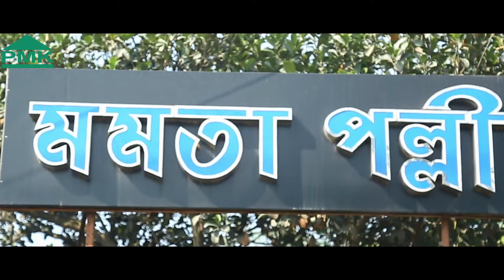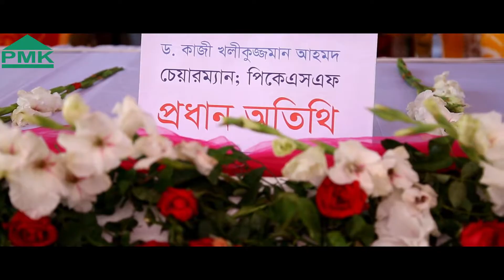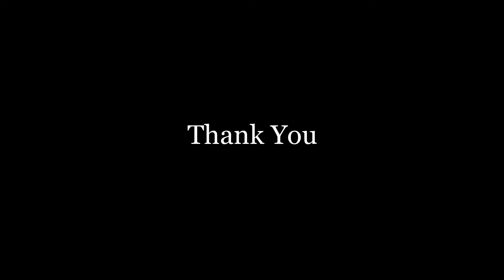PMK Staff Conference 2018 trailer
পল্লী মঙ্গল কর্মসূচির (পিএমকে) প্রতিষ্ঠার ৩০ বছরপূর্তি উদযাপনে কর্মী সম্মেলন